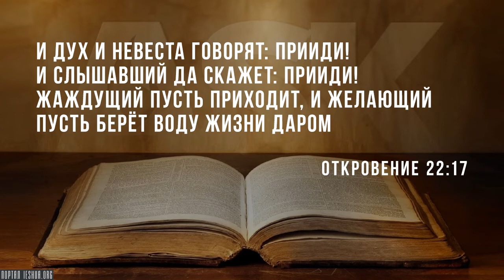Почему я не кальвинист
Я не пытаюсь разрешить спор или даже вступить в спор. Я просто хочу объяснить, почему я сам не кальвинист.

Я очень уважаю многих моих друзей кальвинистов, и многих кальвинистских лидеров в церковной истории. Я преподавал в семинарии, где большинство преподавателей были кальвинистами. Я полностью верю в Божье Царство, в суверенитет Бога, но я не кальвинист. Почему? Ну, Бог не предопределил мне быть кальвинистом. Нет, я шучу.

Почему же я не кальвинист?..

Source:
Why I'm Not A Calvinist